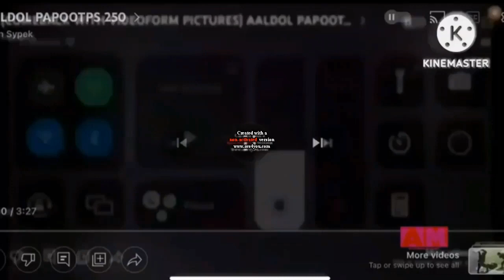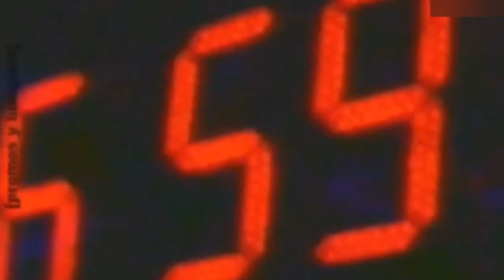AALDOL PAPOOTPS 255 (ALT)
Comeback With Television Nacional Uruguay